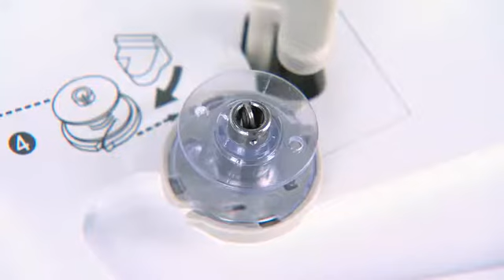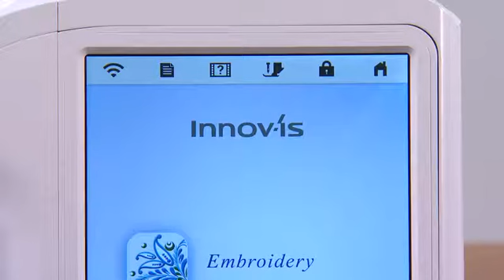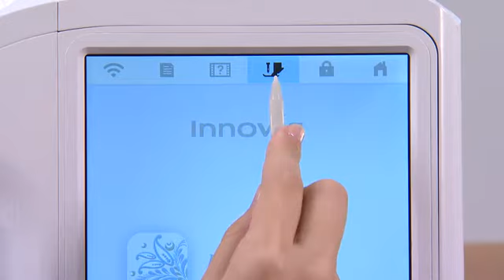[BrotherSupportSewing] Winding and setting the bobbin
Video instructions for "Winding and setting the bobbin".
Let's take a look at how to wind the bobbin and set the lower thread.

[Related Models]

Product Code: 882-W82

Model: Innov-is BP3600

[Related FAQ]

faqh00100624_007